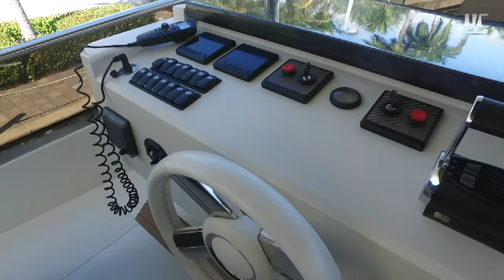Astondoa 80 (2017) - Ubicado en Miami, FL